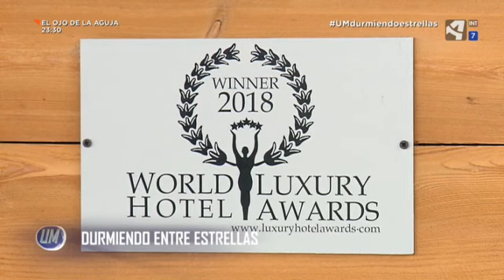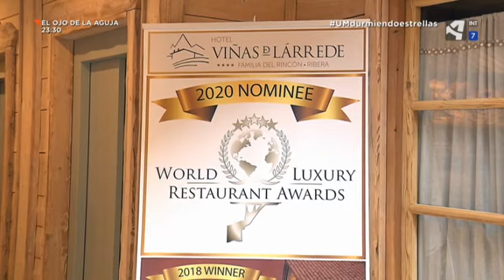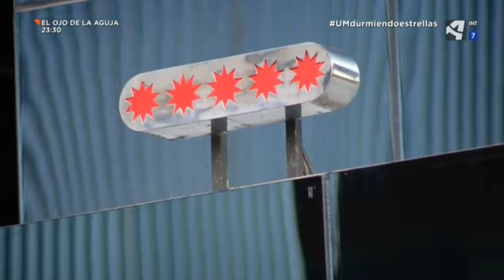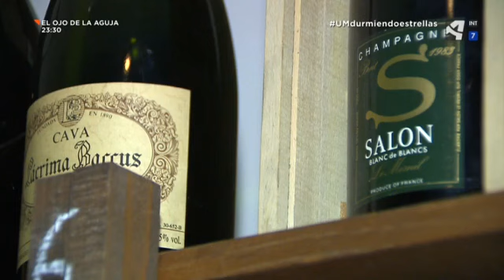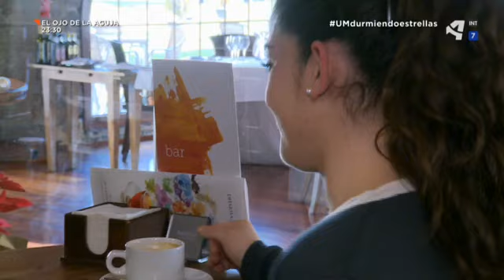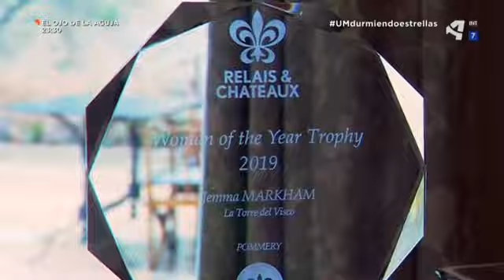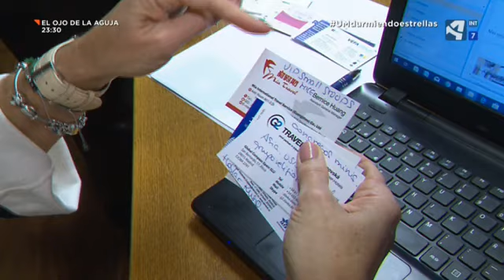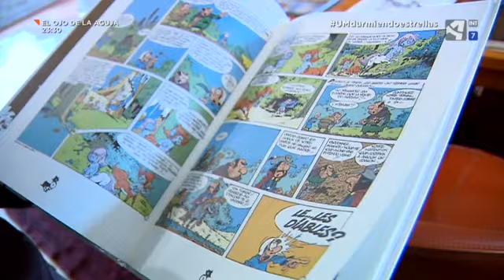Unidad móvil Durmiendo entre estrellas